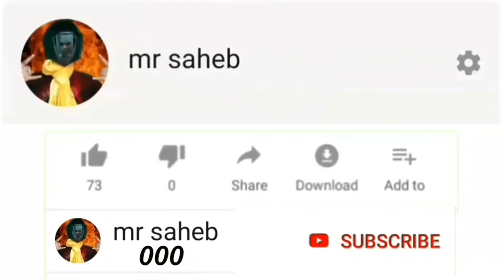YouTube se Paisa Milta Hai | YouTube se Paisa kab Milta Hai | YouTube se Paisa Kaise Milta Hai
YouTube se Paisa Milta Hai?YouTube se Paisa kab Milta Hai?YouTube se Paisa Kaise Milta Hai? mr saheb

a video language hindi a video pe bataya hai k YouTube se paise kaise milta hai 2020 hindi